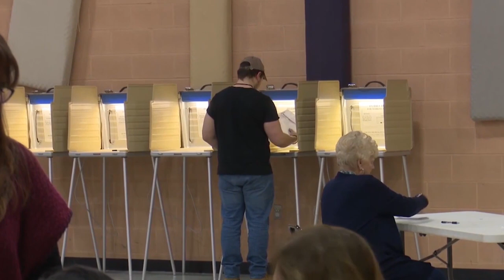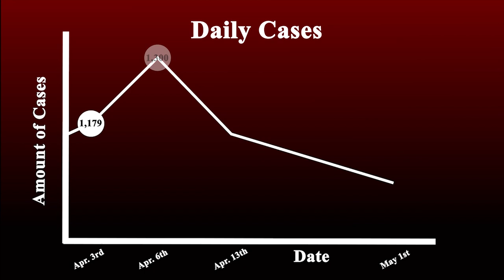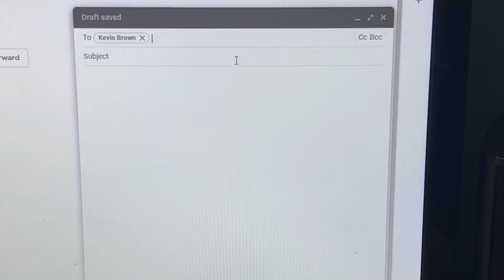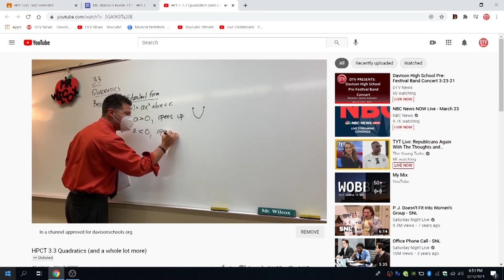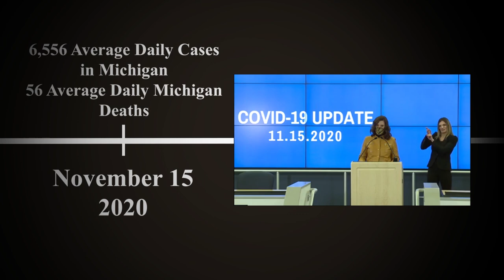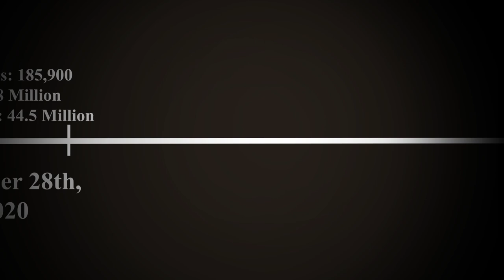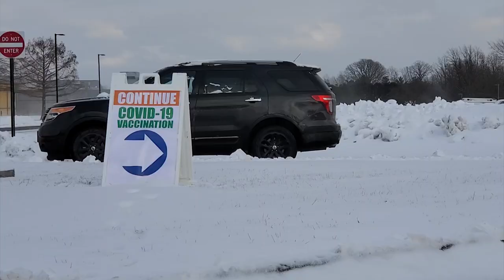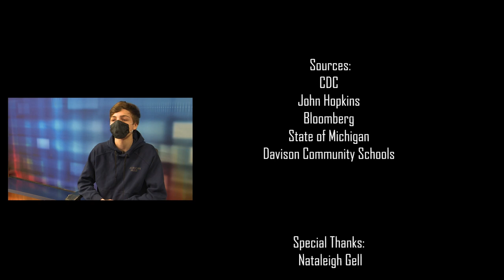Confronting COVID | Full Documentary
Time Stamps!
00:00 - Intro
00:43 - Part 1 The Virus Emerges
04:40 - Part 2 Shutdown
08:11- Part 3 Chromebook Chaos
10:21 - Part 4 The Senior Era
13:29 - Part 5 The Restart
17:11 - Part 6 The First Day
23:36 - Part 7 Going Virtual
27:27 - Part 8 The Sports Struggle
31:26 - Part 9 Homecoming
34:10 - Part 10 The 2nd Shutdown
38:08 - Part 11 Mental Toll
41:53 - Part 12 The Vaccine Arrives
44:07 - Part 13 What's Next?
46:50 - Outro
47:27 - Covid-19 Statistics
48:14 - Credits/Crew Interviews